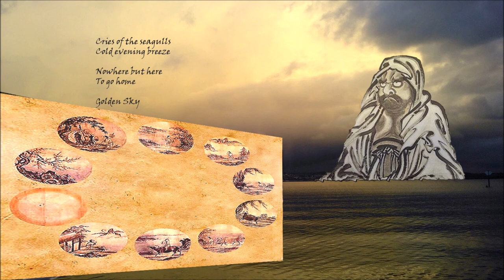Zen-Buddhismus I - Fenomenologická interpretace - 10 Obrazů zkrocení býka - triky Ega v meditaci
Tajemství Zenu a jeho spontánní veselost nebo i smutek
 Jaké triky nám sehraje Ego v meditaci, když se snažíme ho rozpustit?
Interpretace Zenu a Zazenu z vlastni zkusensoti a z perspektivy myslenek Nietszcheho a biocentricke fenomenologie. - cast 1.

Interpretace "Deseti obrazů zkrocení býka"  (Ox Herding Pictures i) v tradici Zenu.
Archetyp hledání životní cesty a naplnění osudu a tzv. „štěstí“ v evropských pohádkách. Cílem je nalezení domova a rodinné lásky ve vnějším prostoru pohádkového či mýtického světa po dalekých cestách, bojích a zkouškách.
Předpokladem je představa, že po dosažení dobrého a spravedlivého cíle bude všechno v pohodě až na věky – ale to je pouze fikce pohádek.
Srovnání aktivní evropské bojovné cesty ega (vědomí, pocit a nutkavý tlaku ega- Já) za vítězstvím nad vnějšími překážkami s cestou pasivního niterného rozpouštění ega v Zenu.

Estetická, tedy pasivní otevřenost „čisté“ duše (bez vlivu Ega a jeho pěti derivátů) a uzemnění těla adeptů Zenu. Jasné prožívání tvarů, barev a pohybů živlů, povětří a organismu přirozené krajiny.

Pragmatická, účelová a aktivní cesta evropského Ega s cílem kontrolovat jak sebe sama, tak i krajinu a všechny její živly a organismy. Snaha převést spontánní proměny všech projevů života biosféry v plánovatelné manažerování a finální znehybnění všeho živého za účelem přesného měření, zpracování a prodeje homogenizovaných jednotek. Znásilnění Velké Matky Země jako živé bytosti (Magna Mater - Gaia) na mrtvý homogenizovaný materiál.

Osobní egoistické vědomí historického člověka jedná jako opičák cloumající mřížemi, které si sám sestavil z vlastních projekcí.

V Zenu působí osvícení, satori, jako náhlé prožití a proto i náhlé pochopení, že není možné otázky přirozeného života řešit a vyřešit kognitivním myšlením za použití statických pojmů různých morálek, věd a ideologií. Proto mají zenové příběhy často příchuť absurdity.
Naproti tomu jsou sokratismus, gnóze, křesťanství, osvícenství, novověká věda a filozofie pouze proměny druhé, podstatně odlišne školy myšlení, která věří v ústřední dogma, že rozumná vysvětlení, jak by se všechno „špatné“ mělo napravit, povedou kauzálně a nutně k praktické nápravě .

Takové dogma je pro mudrce Zenu směšné, protože při svých opakovaných osvíceních (mini-satori všedního dne) autenticky prožívají, že jakékoliv pojmy rozumu, včetně všech morálek, jimiž analytický rozum podkládá svoje dělení na „dobré a zlé“, „správné a špatné nebo mylné“ jsou pouhé pojmové projekce či pouze vlastním egem vymyšlené pasti, ve kterých zhyne skutečnost a zastaví se autenticita prožívání.

Podle přísloví Zenu: „ Namalovali si tygra na zeď a teď se před ním třesou strachy“ .

I mnozí dnešní tzv. „rozumní“ kritici celospolečenské kulturní krize mají často v hlase napjatý tón morálního rozhořčení. „Proč se to všechno nezmění, když už jsme odhalili všechny chyby a podvody mocipánů a víme, jak by to mělo být správně?“
Dnes působí ve všech vrstvách společnosti tolik „opičáků“ vědomí, kteří cloumají pojmovými mřížemi projektovanými vlastním egem, že už není skoro možné najít idylu samoty pro mudrce staré Zenové školy.
Celá planeta se stále otevřeným oddělením psychiatrické kliniky. Podobně Nietzsche v „Tak pravil Zarathustra“: …procházím městy tohoto světa jako blázincem…“

Naše zajímavá srovnání a snad i cesta ven s dilematu: Budhističtí a různí další morální rozpouštěči ega kontra romantičtí, dionýsovští rozpouštěči ega. Romantici a žáci Dionýsovi mohou být evropskou variantou asijského Zenu, neboť dokáží rozpouštět ego v dynamice tance, sportu, hudby, umění - tedy v extázích kosmogonického Eróta.

Klasičtí samotáři buddhistické i křesťanské askeze v jeskynních a v klášterech dokáží vyšumět soukromě do nirvány či do blízkosti Božího trůnu. Odpojí se tak od všech sociálních průšvihů. Ale i od života. Je to tedy zase únik do metafyzických projekcí vlastního ega.

Tento unik má fyziologické příčiny – jedinci tohoto typu, jak v Evropě, tak v Asii, musí unikat do samoty či do chráněných enkláv, aby vůbec přežili. Nikdo je nesmí zato negativně soudit, je to biologická nutnost. Nebo řečeno podle Nietzscheho: mají velmi slabou „vůli k moci“, tedy k životu. Nietzsche identifikuje svůj pojem „vůle k moci“ s životem samotným.

Každá organická buňka, ať už rostlinná, zvířecí nebo lidská, má určité kvantum síly, neboli „vůle k moci“. Tělo člověka (jeho „Velký duch“ podle FN) se skládá z buněk a má proto také určité kvantum životní síly = vůle k moci. Všechno ostatní, co se na tuto sílu nabaluje, tedy duševní city, nálady a kognitivní procesy jako myšlení, vnímaní, představování, snění atd. – to vše jsou pouze sublimace a transformace této neosobní, buněčné vůle k moci.

 Jednou takovou sublimací a nutnou fikcí je i prožitek vlastního „Já“, tedy ega.
Pocit identity vlastního „Já“ je nutnou fikcí druhu člověk. Jen díky tomu, že se stále opírá o tuto fikci, může ji stále projektovat do vnějšího světa a vidět tak kolem sebe pevné a trvalé předměty a procesy.